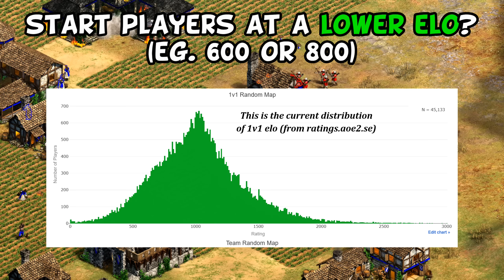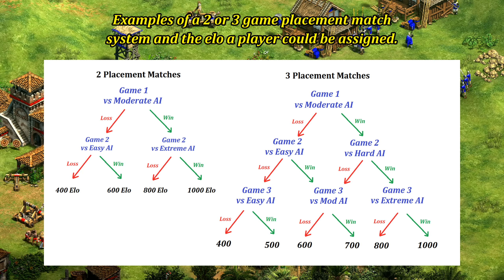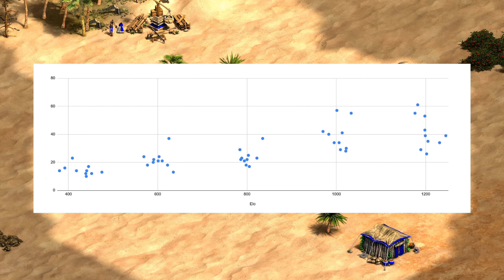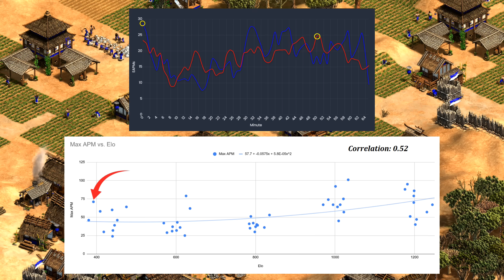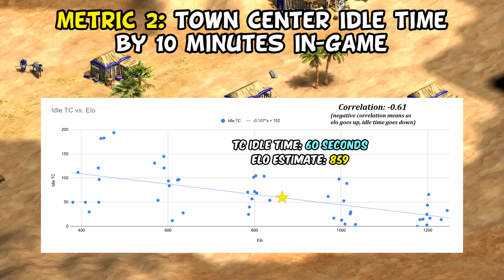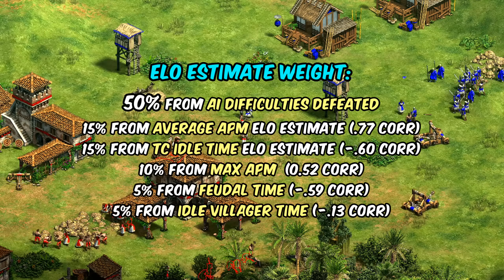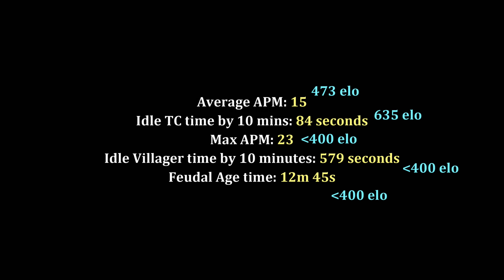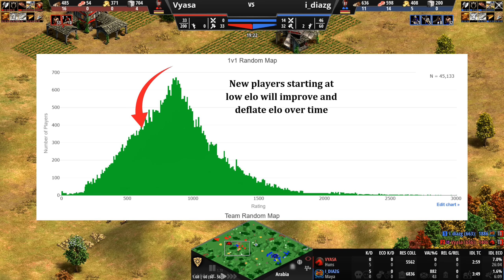How AI Placement Matches fix (almost) everything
It's no secret that new players trying ranked for the first time can be up against some unfair competition. In this video we'll explore an idea I think would help ease new players into ranked using to an Elo estimating formula.

0:00 The current new player experience
1:48 AI placement matches
3:55 Elo estimating formula
8:28 Case study of a brand new player